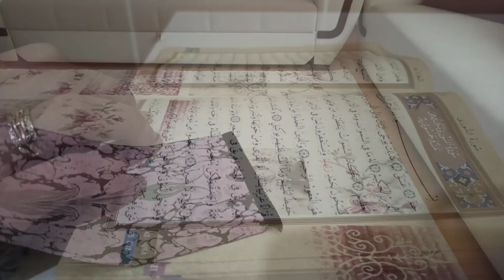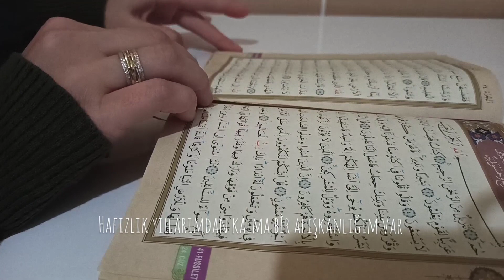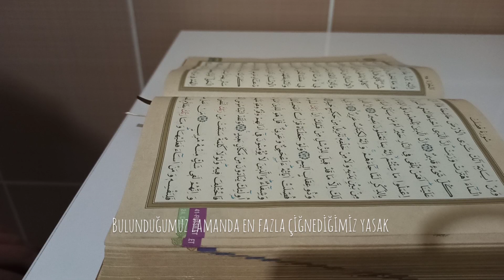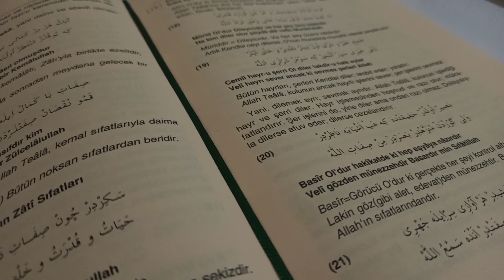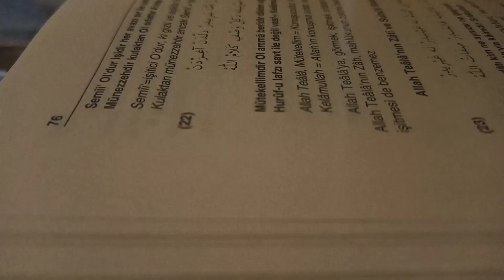Günlük Sessiz Vlog, Verimli Sabah Rutinim, Erken Kalkmak, Kahvaltı Hazırlığı, Hafızlık Tekrarım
Selamun Aleykum :)
ilk sessizvlog uma hoşgeldiniz. Umarım beğendiğiniz bir video olmuştur. Faydalandıysanız ne mutlu bana..
Yorumlara başka hangi konularda sessiz vlog çekmemi isterseniz belirtmeniz yeterli.